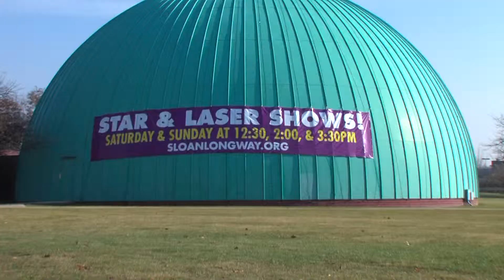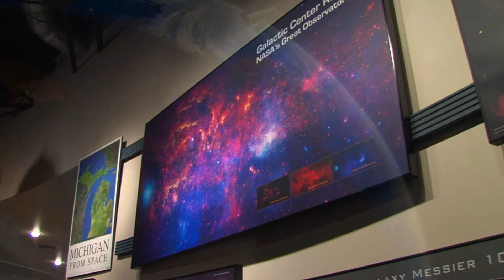Sloan*Longway Video Press Kit (Interview)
Student Video Press Kit promoting Sloan*Longway Flint, MI.
Created as a part of the Mott Community College Media Arts & Entertainment Technology program.